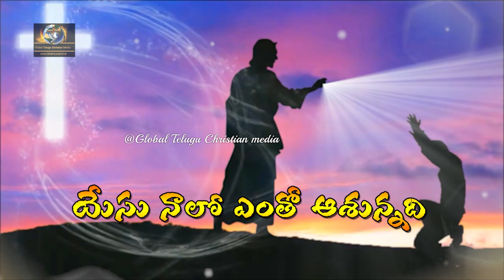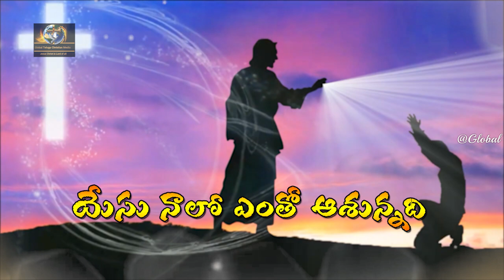జీవితంలో నీలా వుండాలని... Jesus Telugu songs